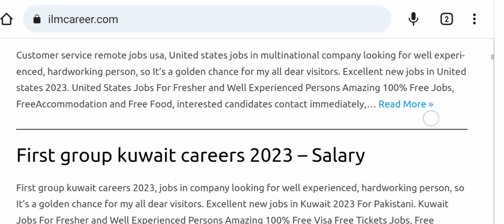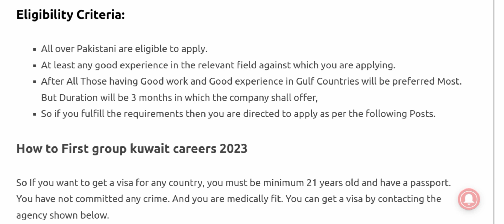First Group jobs Kuwait For Pakistani || work visa jobs 2023 (Urdu/Hindi)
First Group jobs Kuwait For Pakistani || work visa jobs 2023